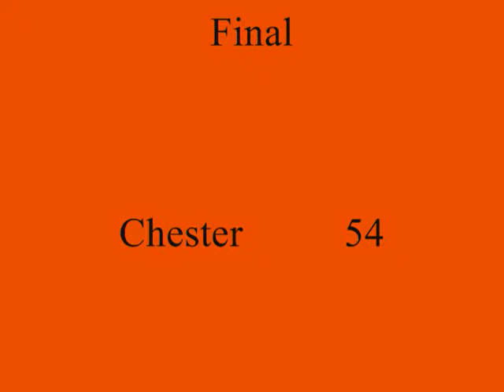Chester vs Friends Summer League 2017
Quakers vs the Chester Clippers